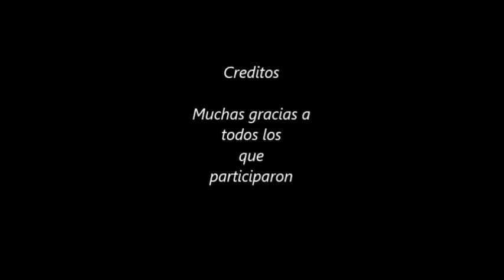Galería de Dibujos de Suscriptores #2|Dibujando con Manu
Hola amigos espero les guste este video en el que muestro algunos dibujos que me mandaron mis suscriptores.
No se olviden de darle like comentar y compartir ;)